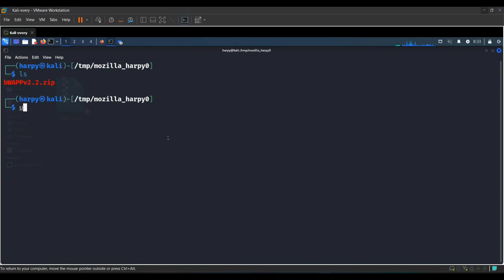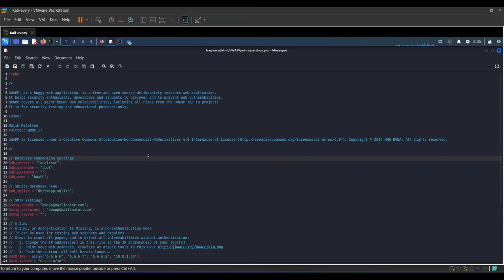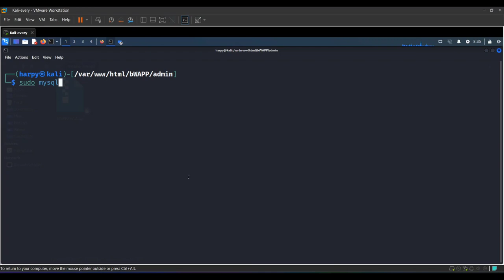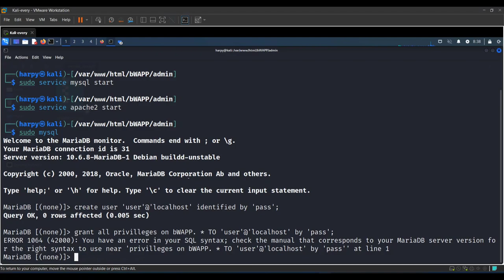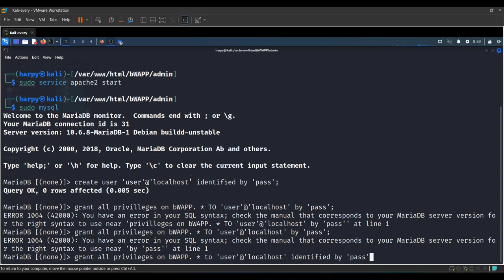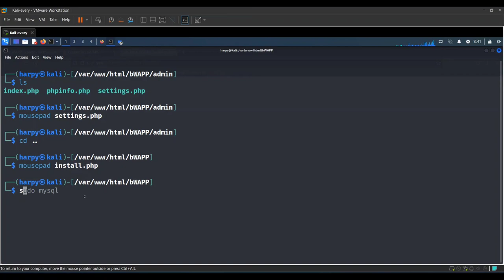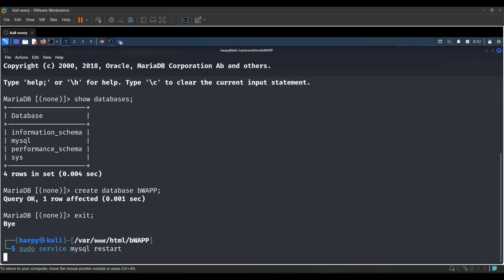How to install Bwapp in Kali Linux | Fix All Errors | Step by step